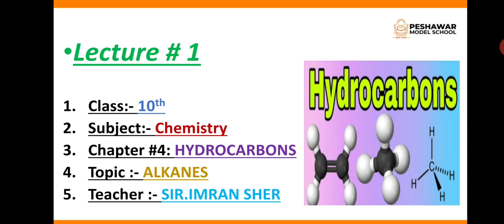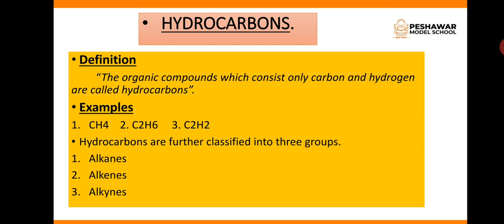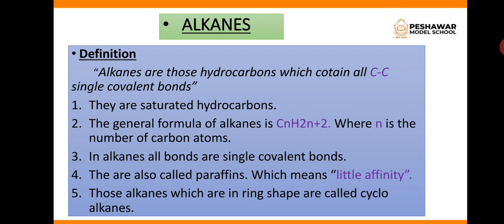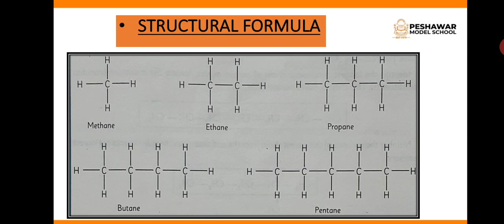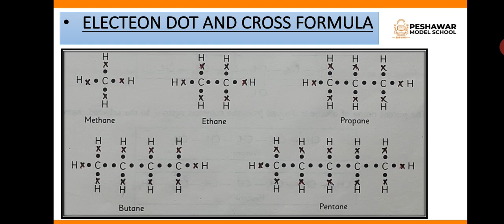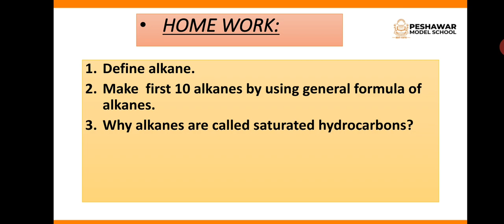Chemistry | Class 10 | Chapter 4 | Hydrocarbons | Alkanes